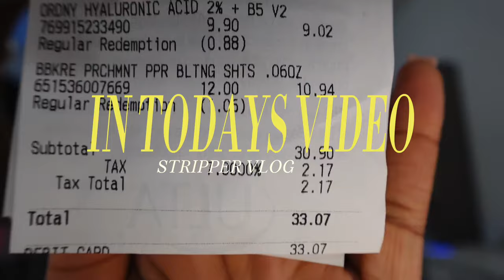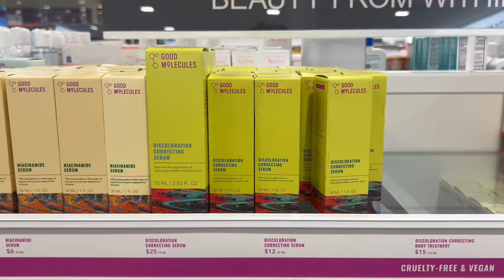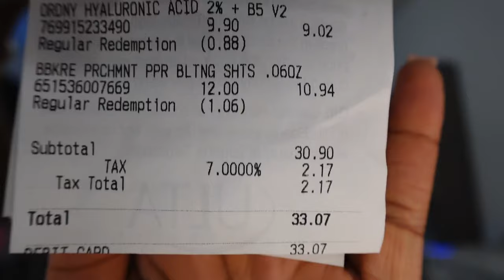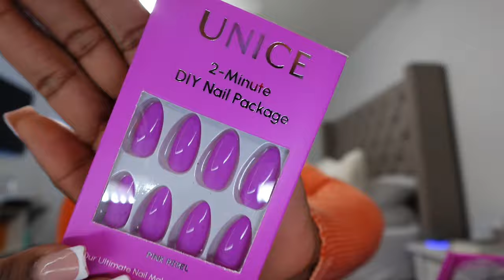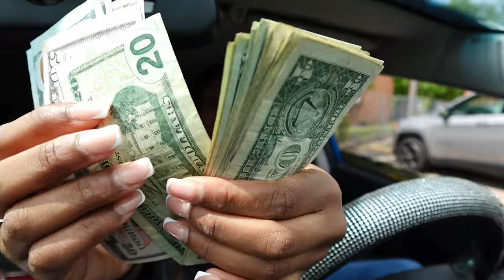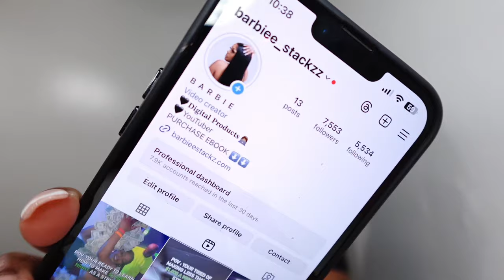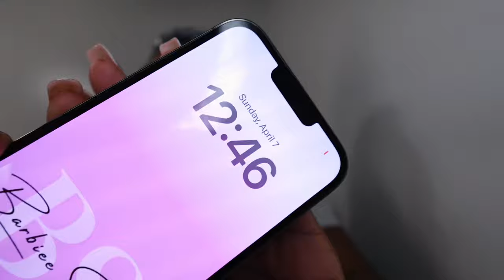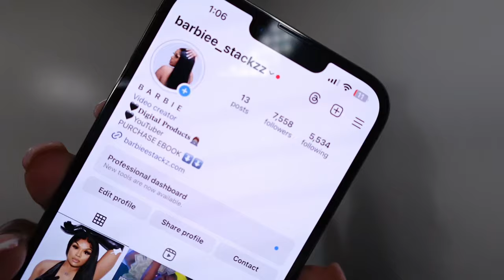Weekly Stripper Vlog: $2,000 in 2 Nights, Club Drama, Skincare, Tee Grizzley, New wig Ft. Uniceヅ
Hey everyone, so we are almost to 12K!! AAHHHH!! Lets get to 10K before my birthday in 2 months..

Ear to ear full frontal, Put on&Go Glueless Wig!
Lace Size:13*4 pre everything lace frontal
Knots: Pre bleached tiny knots
√ Pre-plucked √ Pre-bleached √ Pre-cut

Extra 5$ OFF Place order ON "UNice" App on your phone➤
Bargain Now! To Get FREE HAIR on “UNice” App➤

SUBS:11.9K